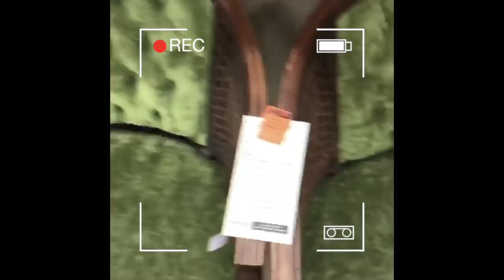SPRING THRIFT HAUL - $15 Vintage Rattan Chair + Kimono Heaven! | HellaJam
Here is another Spring Thrift Haul for your viewing pleasure. Spent an hour at Savers and got some great pieces that are without a doubt trending in 2018! Trending or ahead of the trend? ;)  I will be selling some of the pieces i found along with more of my closet at the San Francisco Femme Fair on April 21st! Click the link below for tickets! :)

▼  CAMERA GOODIES! ▼

 ▼ HellaJam ▼
A visual diary of the layers of my life as an adventure seeker, and magic stylist of all things vintage to new. Sending positive vibes and realness, always.